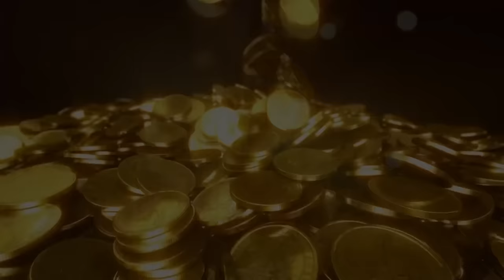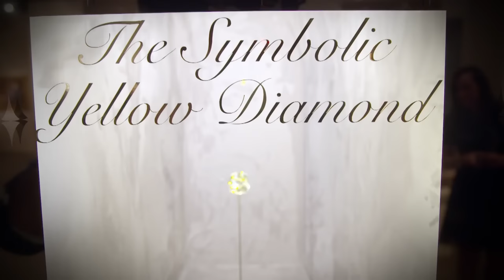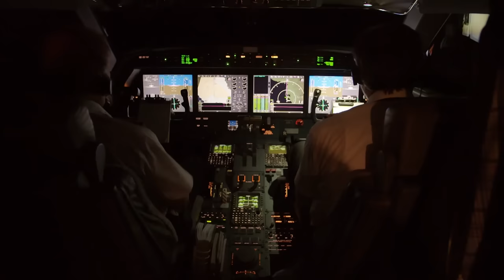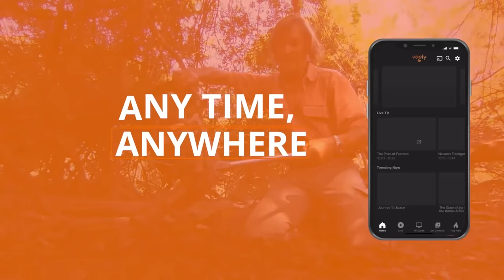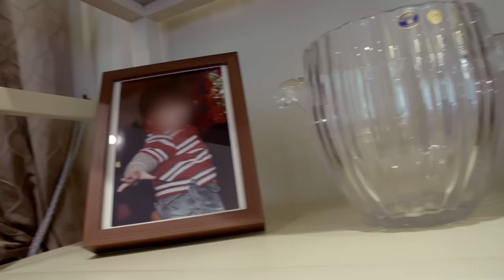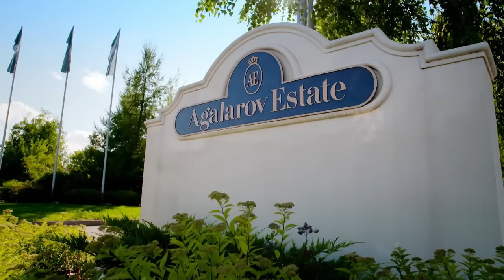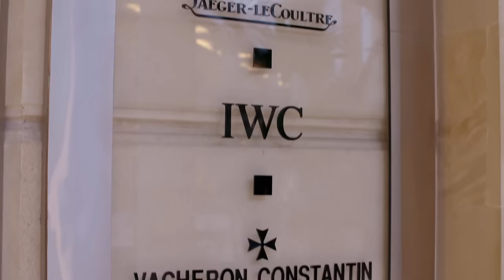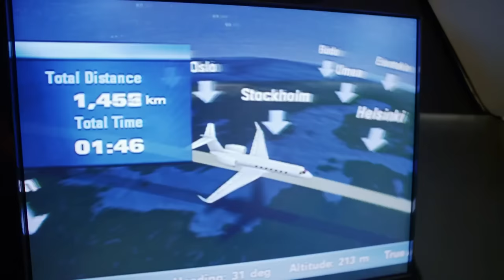Eamonn and Ruth's Lavish Adventure with the Rich and Famous! | Absolute Documentaries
Eamonn and Ruth embark on a luxurious journey, traveling by private jet with a Russian oligarch and shopping with Nigerian high-society women. They attend an exclusive event, open only to those with millions of dollars in the bank.

From: How The Other Half Lives | S1 E1

Content licensed from All3Media International to Little Dot Studios. If you have any queries, please get in touch with us at: